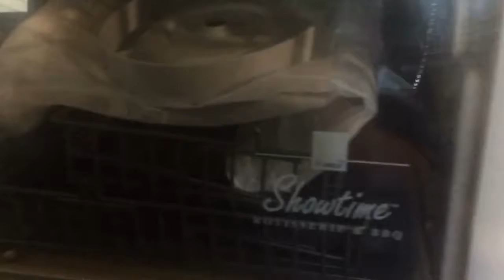Friday Night BOLO Showtime Rotisserie (ChaChingShow)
Friday night BOLOs are back!